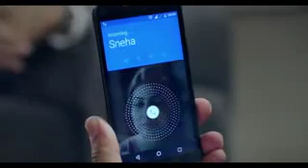January 22, 2018